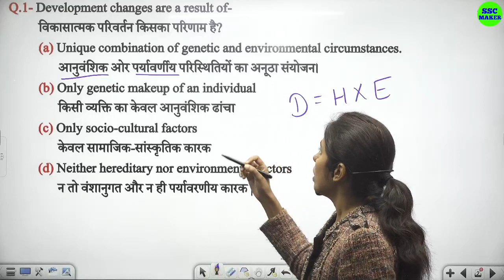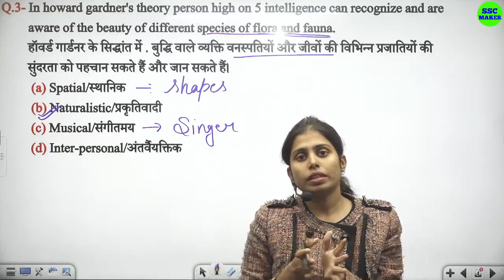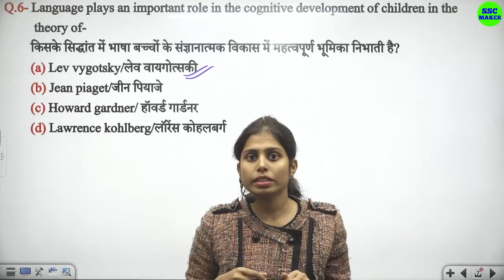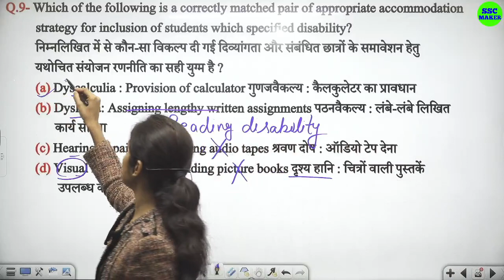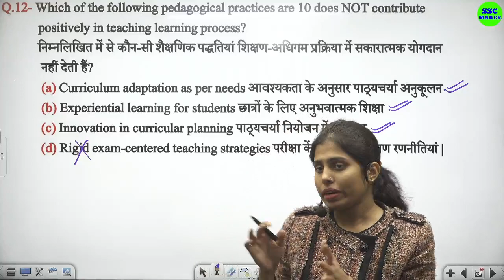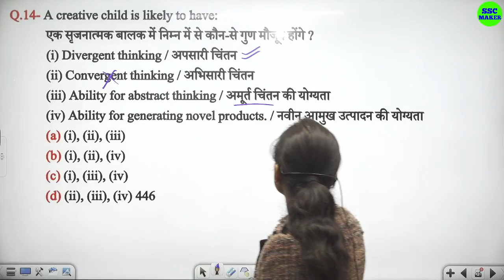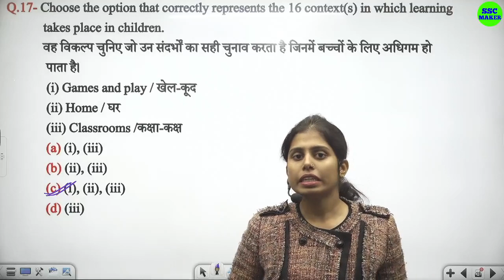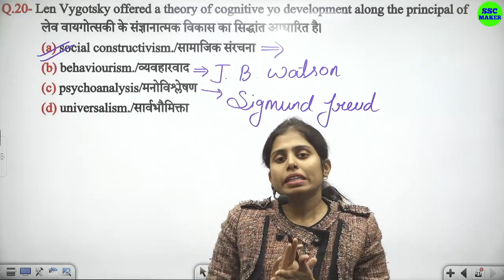CTET/KVS 2022-23 | CDP CLASS - 4 | CDP Important Question for ctet & kvs by Teacher Maker